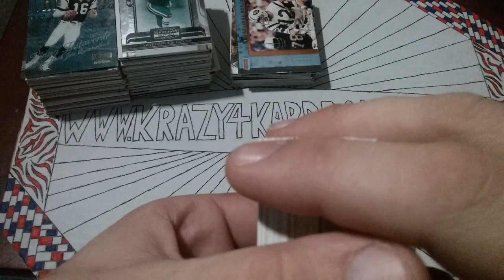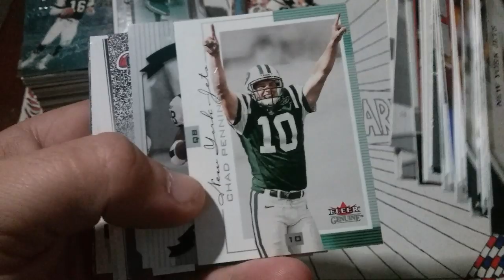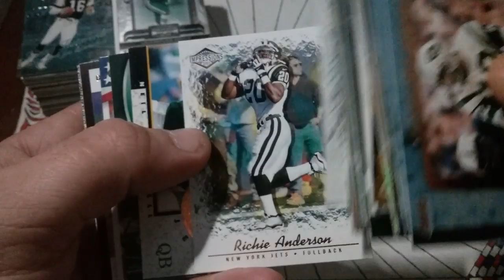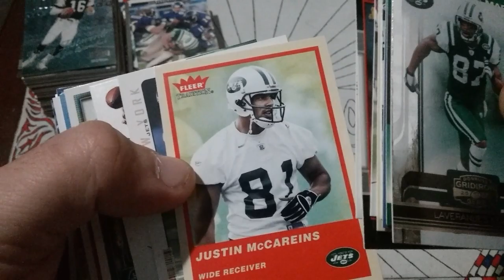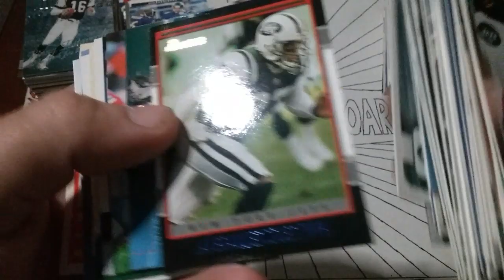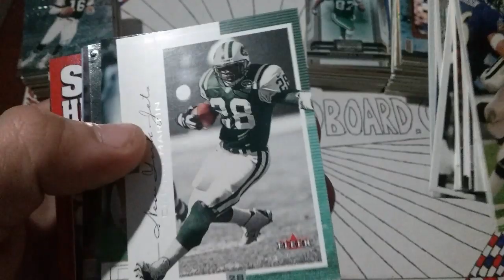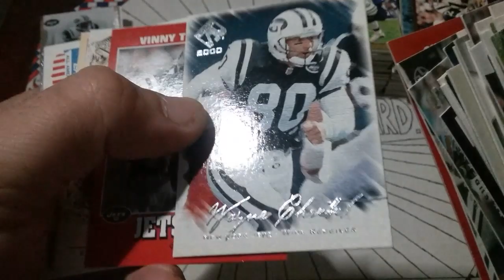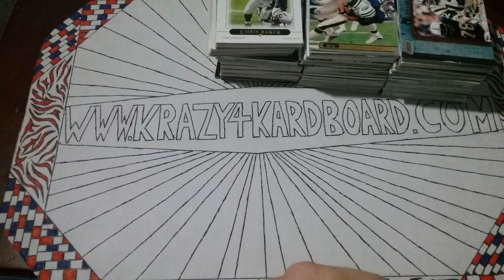NFL Team Collection Series: New York Jets Episode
Hey there knuckleheads. Here we go with the NFL Team Collection Series with the New York Jet's episode. This is a nice little selection of cards. I have the Carolina Panther's episode coming up later this evening after which we will get back to primarily MLB content as spring training gets underway and opening day rolls around.

Hopefully yall are having a groovy little weekend so far. Mine isnt too bad. If you see anything you want to pick up hit me up on the website and let me know what youre looking for and we can get ya a sweet lot set up and on its way. Talk atcha later.